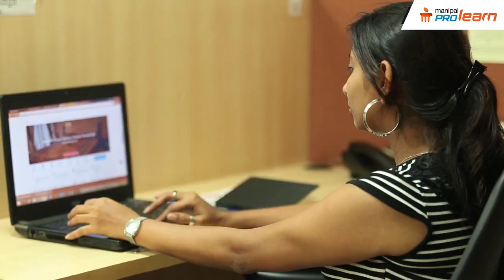Online Marketing Classroom - Up To $748/sale!